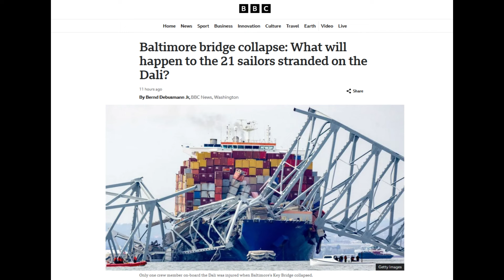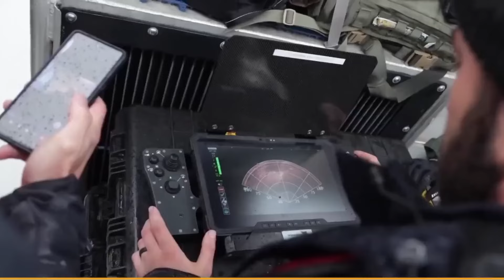আমেরিকায় জাহাজের ধাক্কায় ভেঙে পড়েছে বিশাল ব্রিজ || Baltimore Bridge Collapse